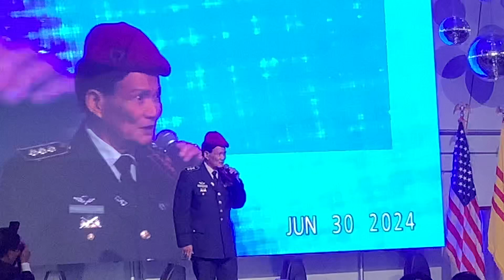(Phần 09) Dạ tiệc Bế mạc Đại Hội ĐKVBTC24 - QD Studio - 30-6-24